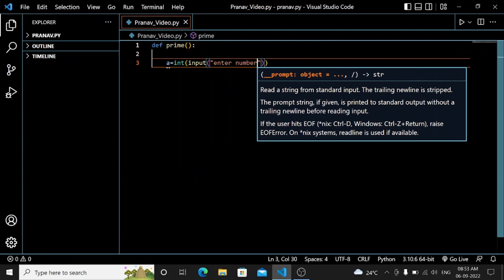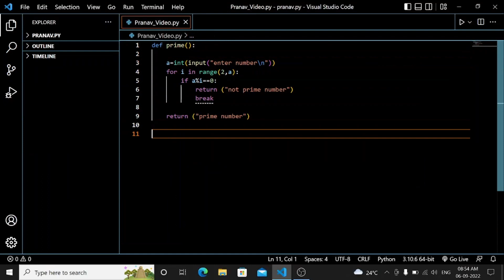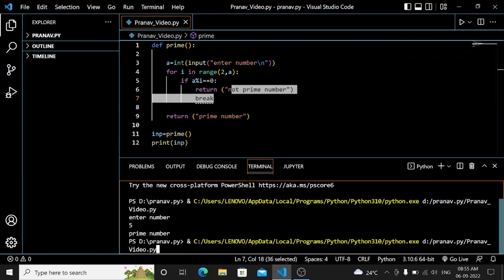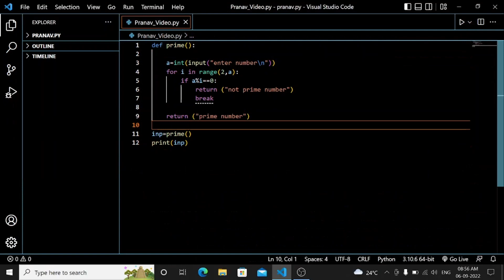Finding given input is "Prime Number" or not by "Functional Programming.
In this video we will learn to write a Functional programming code to
find the Given Number is whether  'Prime number" or Not.